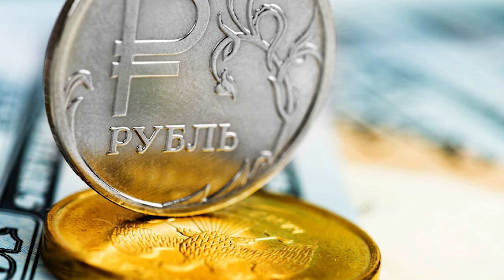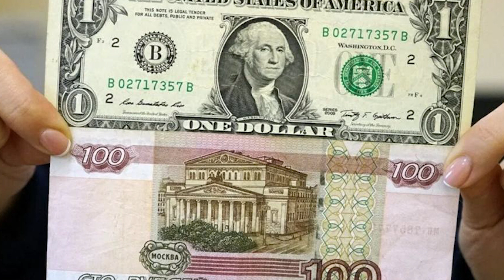Дива не сталось! Путін добиває росію - катастрофа на біржах: рубль летить на дно. Кінець близько!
У Росії новий обвал рубля, який після невеликого періоду затишшя знову почав падати по відношенню до долара та євро. Російський економічний аналітик Анатолій Несміян зазначає, що, незважаючи на зусилля російської влади, дива з карбованцем не сталося.